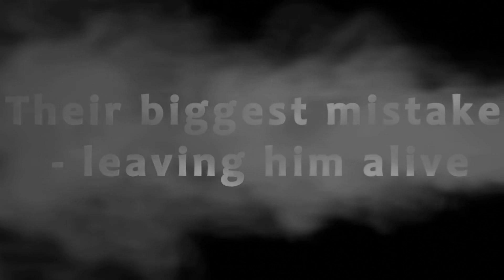Chameleon Trailer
CREDITS